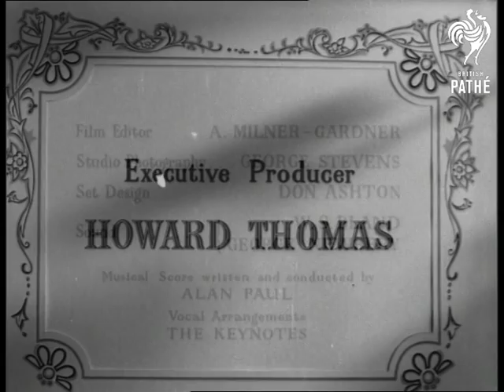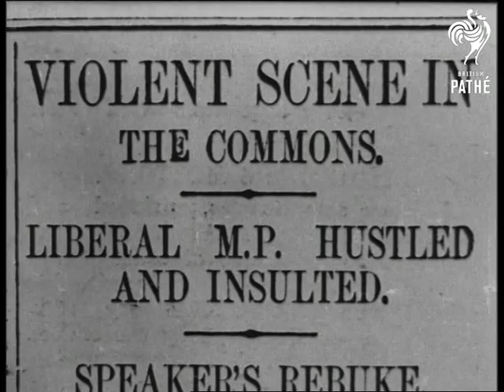Here's To The Memory - Part 1 (1896-1919)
Here's to the Memory -  Part 1.

Rosamund John, Norman Wooland, James Laver, Veronica Hurst, Lord Brabazon of Tara feature in: "A reminiscence of the last fifty years".  Film Editor: A. Milner-Gardner. (Milner Gardner)  Studio Photography: George Stevens.  Set Design: Don Ashton.  Sound: W.S. Bland & George Newbery.  Musical Score written and conducted by: Alan Paul.  Vocal Arrangements: The Keynotes.  Executive Producer: Howard Thomas.  Written and Directed by Jack Howells.

01:04:01 - Seascape, cliffs, castles, villages.  Voice over about the "paradox of Britain" - many different people living in an apparently united country.  Big Ben at night.  Trafalgar Square fountain.  Inside a drawing room we find Norman Wooland reading from a book to a group of people.  They are all sitting by the fireside "dressed for dinner".  A woman hands a cup of coffee to Norman who is smoking a pipe.

The position of women in society is discussed.  "..any historian of the period would have to hand it to the ladies, bless 'em".  Norman quotes from A.J. Pease - Member of Parliament -  about women not being able to vote in 1901.  The women discuss how it is hard to believe that women had so few rights fifty years previously.  Other changes in the last 50 years are discussed - less crime and less alcoholism.

01:06:57 - Funeral of Queen Victoria.  Parade.  Soldiers.  King Edward VII on a shooting party.  Streets in Edwardian times.  (Hyde Park Corner - Canada Arch?) Streets crowded with horses and carts.  Various shots of women through the ages in frames as the pages of a photograph album are turned - mostly fashion shots.

01:08:38 - Name "Electric Palace" in lights.  Female cinema accompanists.  A woman drummer, violinist and pianist play an accompaniment to a film.  Top shot of a cinema with the film showing.  The pianist has a quick sip of tea as she is playing.  (This all looks like a reconstruction).  Shot of women being driven along in a car.  Penny Farthing passes them.

01:09:15 - Man cycles off a bridge into the sea.  Boxing booth side-show at a fair.  Bill Bashem.  Sign over the door says "Prof Bouts Saloon".  Old fashioned dodgem cars and other fairground rides of early 1900s including "Witching Waves".  Crowded streets.

01:10:04 - Industrial unrest is discussed.  Military parade in the streets.  Newspaper headlines: "Violent scene in the Commons.  Liberal M.P. hustled and insulted."  "Peaceful" Ireland - 20 outrages in a single district."   Headlines about budget and state insurance (National Health).

01:10:24 - Also "Raid on Suffragettes - 156 Women Arrested" on a poster (probably a mock-up).  Film of suffragettes - Mrs Pankhurst (?), banners of the N.U.W.S.S. (National Union of Women's Suffragette Societies), police holding women back, "University Section" marching, "Votes for Women" banners etc.  Song on the soundtrack about the "British Suffragettes".  Packed open topped buses.

01:11:26 - King Edward VII's funeral.  Procession of dignitaries.  Prince Edward (later King Edward VIII and Duke of Windsor) crowned Prince of Wales.

 FILM ID:1363.02